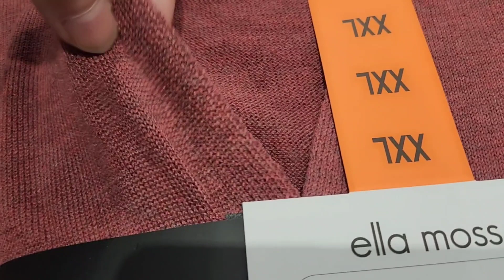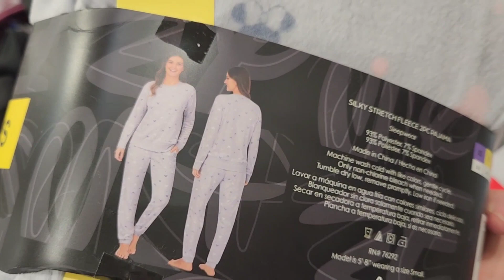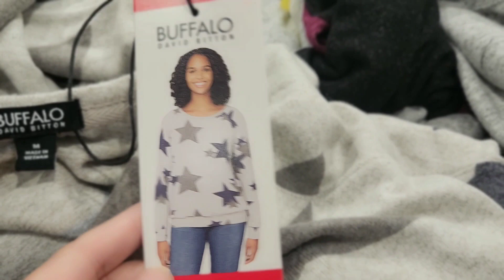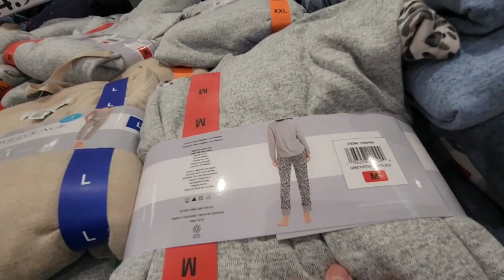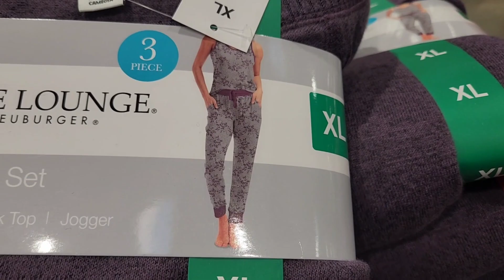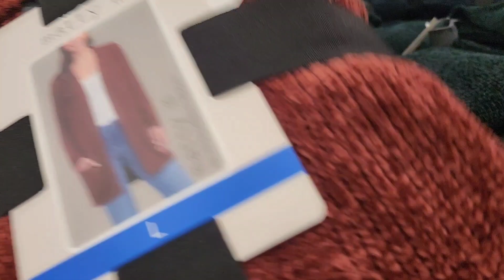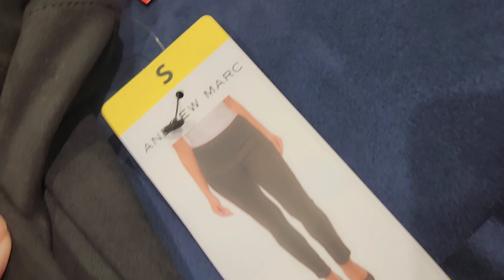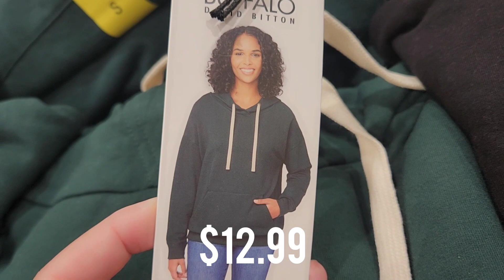⏩️⏩️ COSTCO SHOP WITH ME | COSTCO SHOPPING WINTER OUTERWEAR & CLOTHING | COSTCO AFFORDABLE FASHION